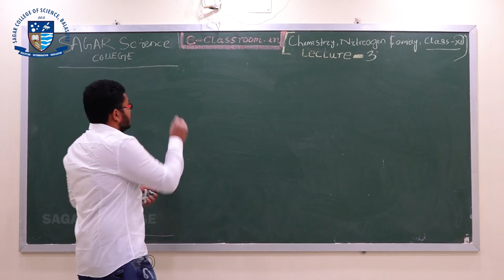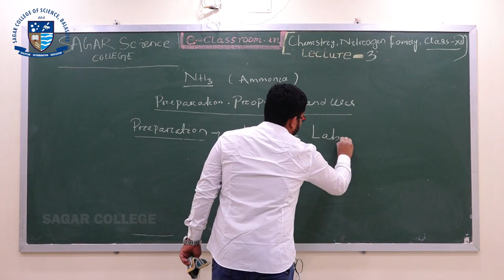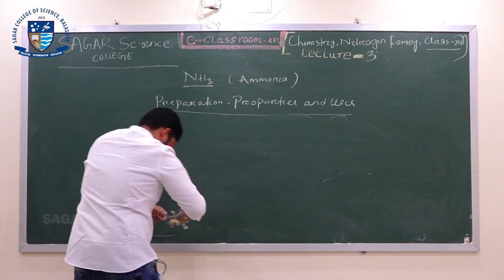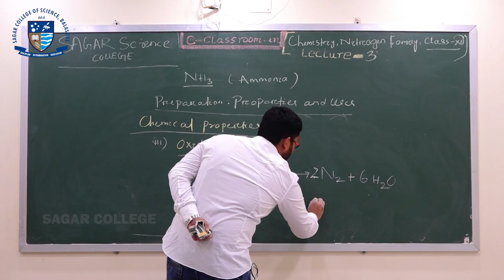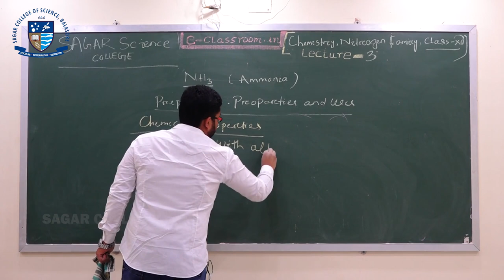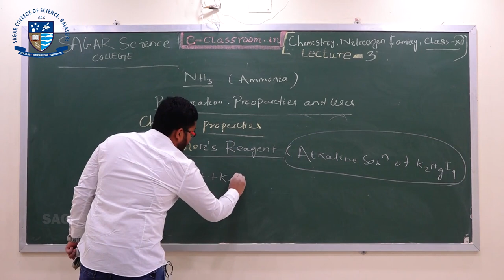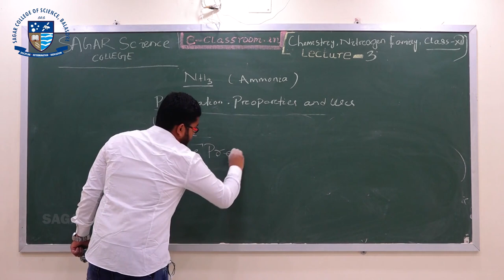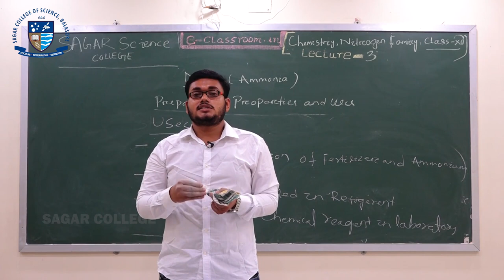P-Block Elements Nitrogen Family |Ammonia| Lecture-3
Dear Students and Guardians
As we all are aware of the present situation running throughout the world and Govt. Of India has suspended all the classes of Educational institutions and Coaching centers till further orders.
Keeping this into view our School has taken an initiative to impart online classes through video lectures by our teachers so that time is utilised by the students and there is no discontinuity in course progress.